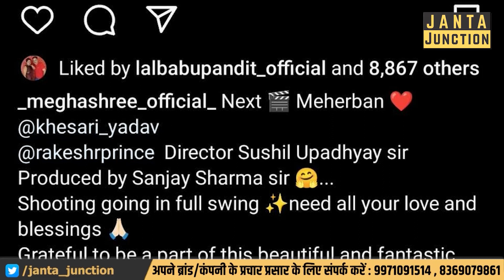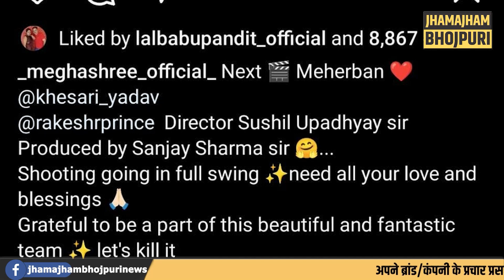जानिए, Khesari की आने वाली नई फिल्म Meharban में Bhojpuri की किस अभिनेत्री को रखा गया है?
फैंस को भले ही खेसारी लाल यादव और काजल राघवानी की जोड़ी पसंद आती है लेकिन खेसारी के फिल्मों के प्रोडयूसर की पसंद कोई और अभिनेत्री है, जानिए!